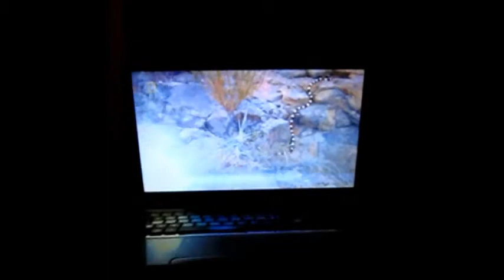Spartania the feral cat watching national Geographic August 19 2016